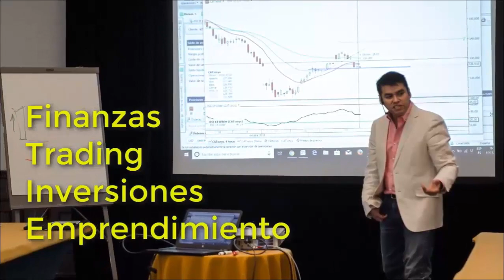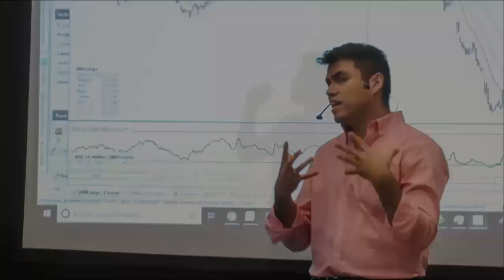ERRORES QUE COMETÍ AL EMPRENDER CON YOUTUBE (Por que Tarde 7 AÑOS para CRECER en YOUTUBE?)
▼ABRIR▼ ME CRITICAN POR QUE TARDE MUCHO TIEMPO EN CRECER EN YOUTUBE y porque no Tengo MAS SUSCRIPTORES.  Aquí una respuesta sincera.

// CONECTA CONMIGO //

Vídeos imprescindibles